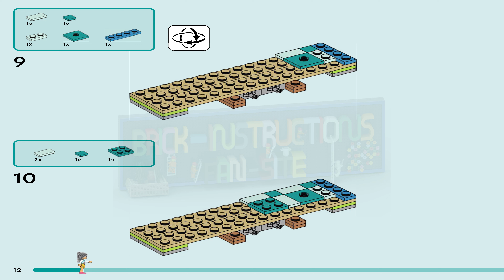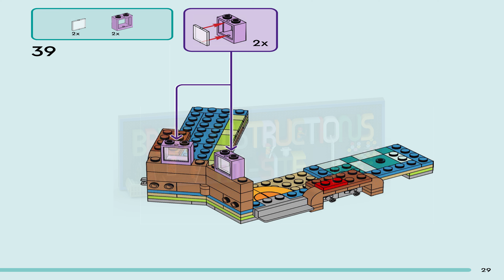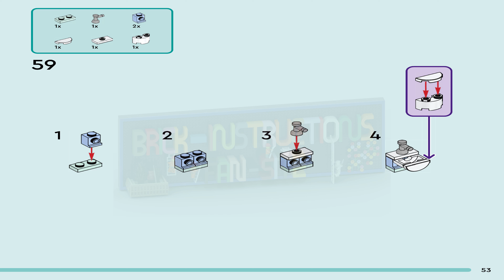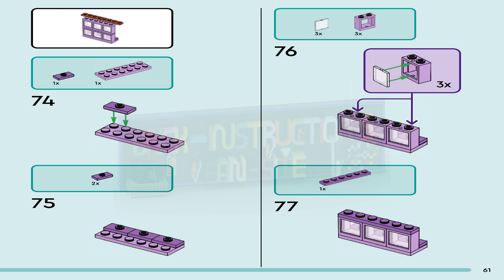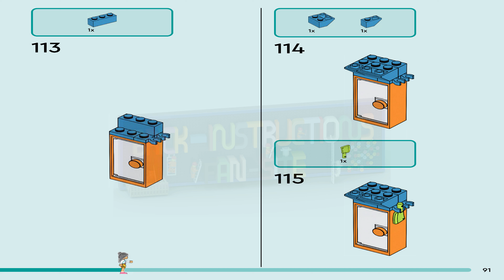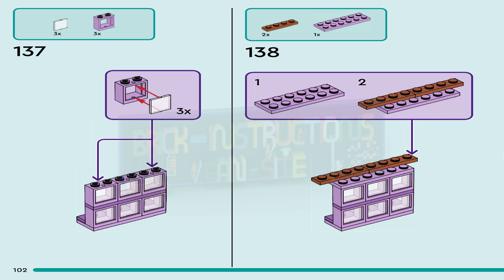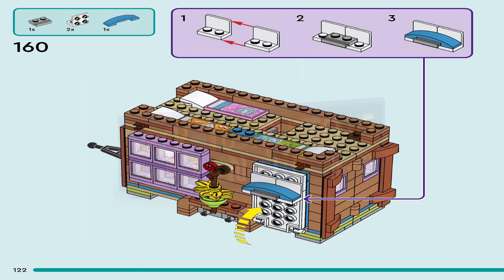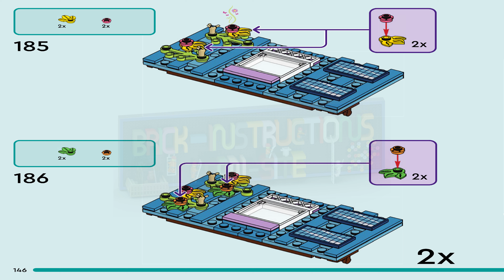LEGO instructions - LEGO Friends - 41735 - Mobile Tiny House (Book 2)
How to build the 2023 Lego Set 41735 - Mobile Tiny House

Creative adventures are easy to build with this LEGO® Friends Mobile Tiny House (41735) set for kids aged 7+. The car tows the tiny house and has seats for the 3 mini-doll characters. The house opens to reveal the bathroom, kitchen and bedrooms and comes with accessories – including a toy campfire – for kids to play out their own camping stories. Kids will love getting to know the characters and their hobbies. Leo has brought homemade snacks and Liann can’t wait to sketch everyone's pets in thebeautiful forest. Paisley has brought her bunny on the trip and is looking forward to writing song lyrics in the inspiring setting.

A new way to build
Let the LEGO Builder app guide your youngster on an intuitive building adventure, allowing them to zoom in and rotate models in 3D, save sets and track their progress.

Welcome to the next generation of Heartlake City
Kids can make friends, discover exciting locations and act out real-life adventures in the LEGO Friends universe.

A house packed with adventure – Introduce kids aged 7+ to the world of building and creative play with this fun LEGO® Friends Mobile Tiny House set (41735), which comes with a car, house and campfire
3 mini-dolls and 3 pets – The set comes with characters Leo, Liann, Paisley, plus their pets
Big on details – This tiny house has plenty of details, including a kitchen with a fridge, oven and drawers, a bathroom, a bunk for each mini-doll, a birdhouse, mailbox, solar panels, plants and more
Fire their imagination – Accessories include leaves, hay, water and treats for the animals, a lamp, knife, cheese, empanadas, sausages, a pan with an egg, some sticks, tree stumps and a sign
A gift for kids aged 7 and up – This LEGO® Friends toy set can be given  as a birthday, holiday or any-other-day gift to kids who love creative fun, camping trips or house-themed play
Sized for young builders – Mobile Tiny House measures over 5 in. (13 cm) high, 7 in. (18 cm) wide and 4.5 in. (11 cm) deep
Intuitive instructions – The LEGO® Builder app guides you and your child on an intuitive building adventure with tools that let you zoom in and rotate models in 3D, save sets and track progress
A new generation of Heartlake City – In January 2023, the LEGO® Friends universe expanded to introduce new characters and new locations to inspire more role-play adventures
A quality product – All LEGO® components meet strict industry standards to ensure they are consistent, compatible and easy to build with: it’s been that way since 1958
Safety first – LEGO® Friends bricks and pieces are dropped, heated, crushed, twisted and analyzed to make sure they meet stringent global safety standards